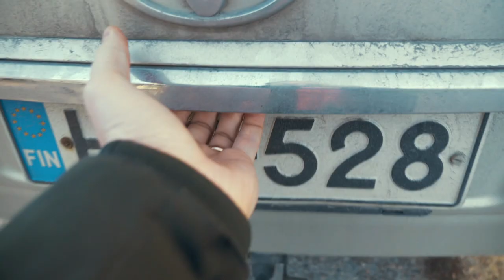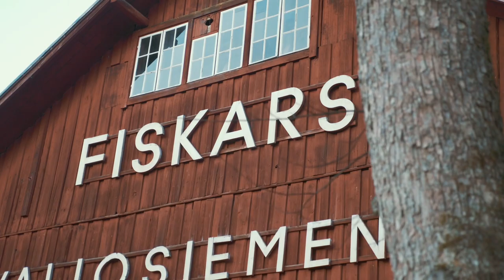Fiskars, Finland | Знаменитые ножи Финнляндии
На улице весна, и уже так не хочется сидеть дома. Выбор пал на деревушку Фискарс. 85 км - довольно не большое, но очень увлекательное путешествие. Присоединяйтесь к нам!